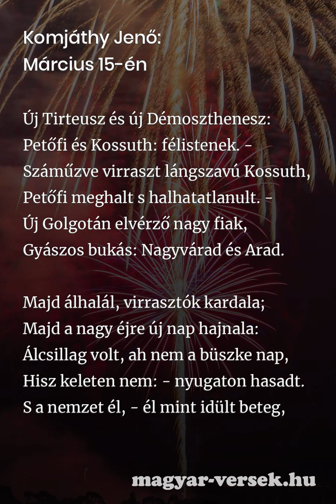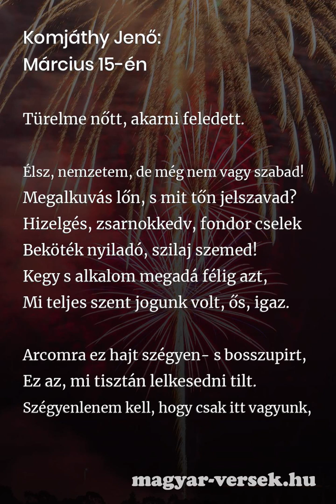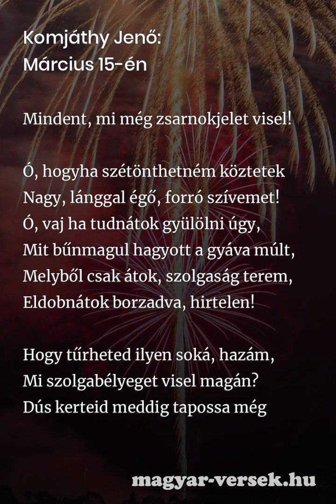Komjáthy Jenő: Március 15-én [Vers]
Komjáthy Jenő: Március 15-én. A magyar költő, Komjáthy Jenő hosszú verse. Költészet, szép magyar versek. Gyere, olvasd el te is